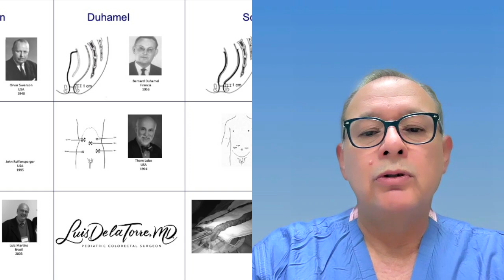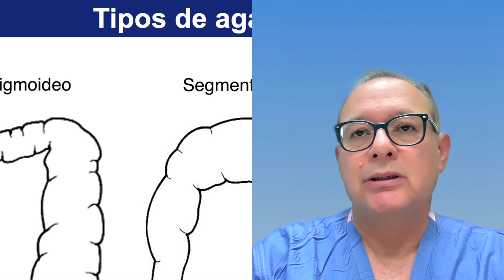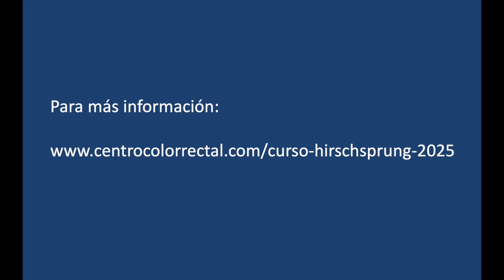Hirschsprung 2025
Video to explain about a Hirschsprung conference